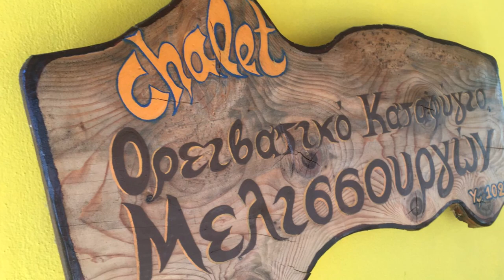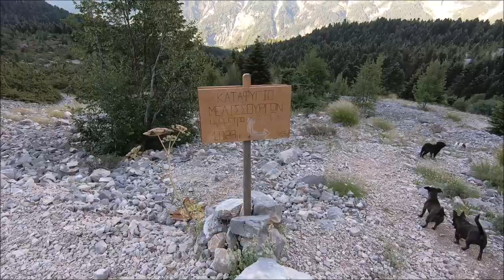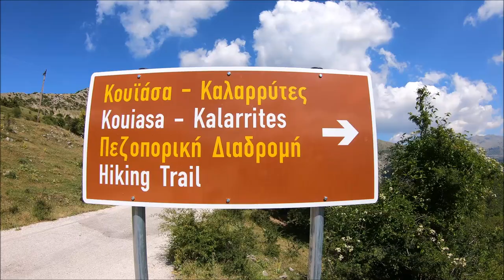Hiking on Tzoumerka mountains